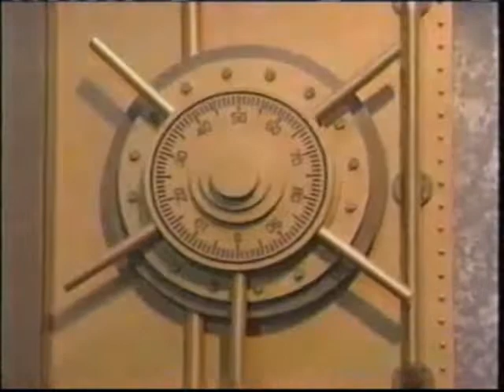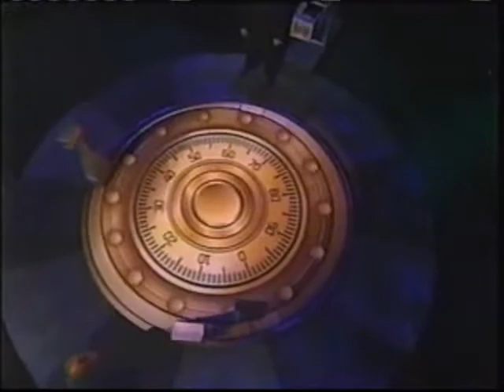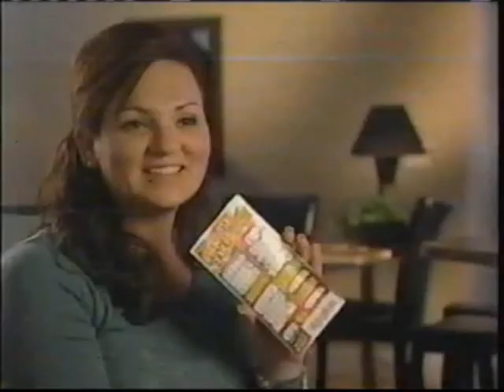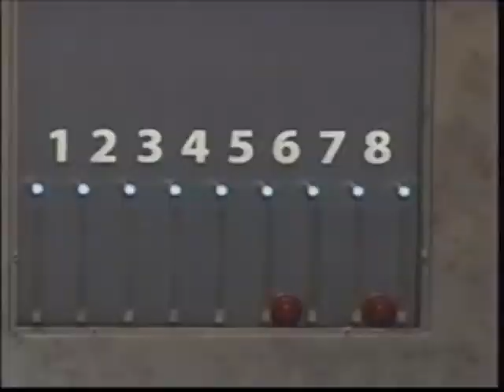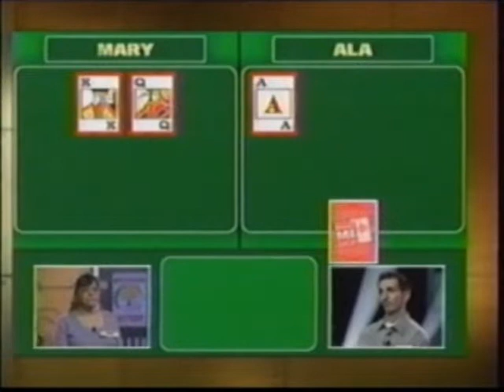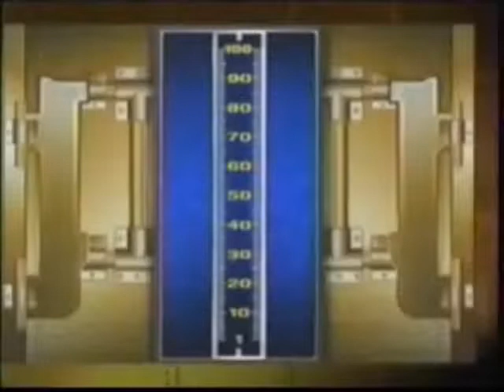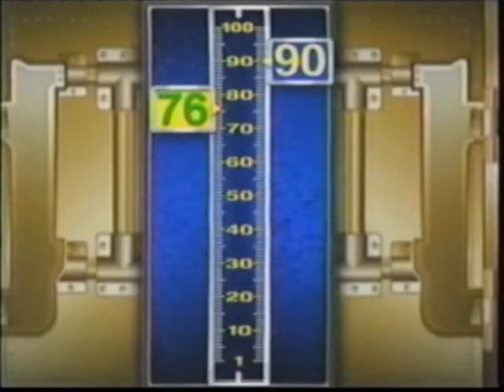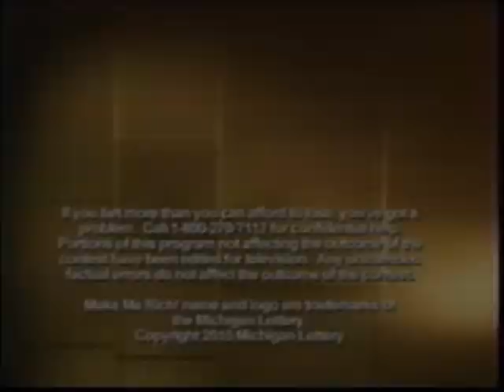Make Me Rich (February 10, 2010)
Airing commercial-free at 7:30 pm in Michigan, this is the second episode of the quarterly Michigan Lottery game show Make Me Rich. The show ran every 3 months from 2009 to 2012. The program is hosted by Christopher Knight and Beth McLeod and all contestants were chosen from drawings. If some of these games, props or concepts look familiar from other lottery game shows, it's probably because it was produced by Jonathan Goodson, also the producer of this show.